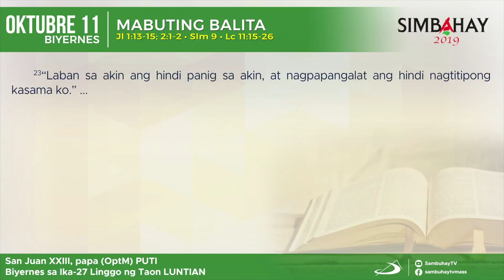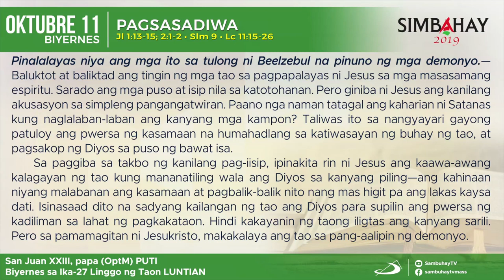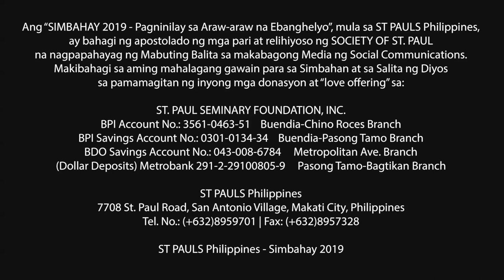Simbahay | Biyernes sa Ika-27 Linggo sa Karaniwang Panahon | Oktubre 11, 2019